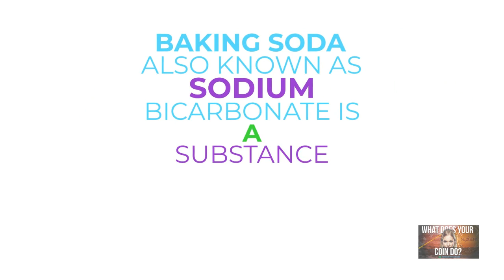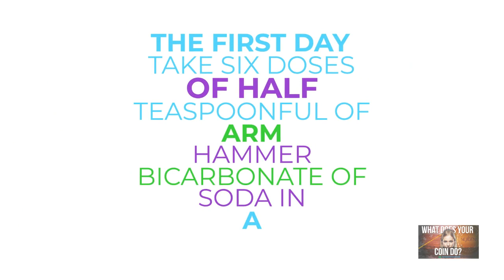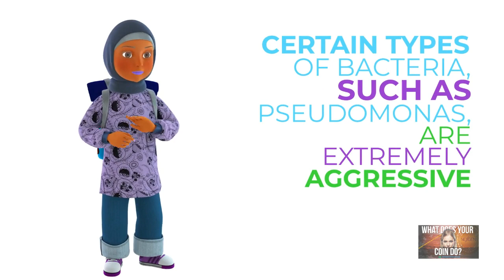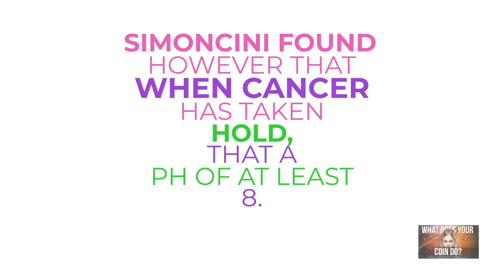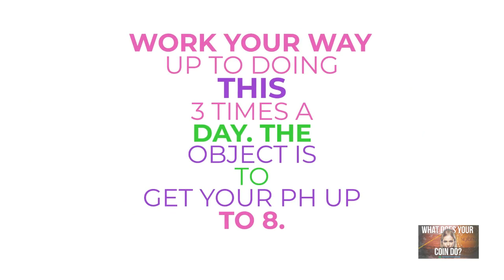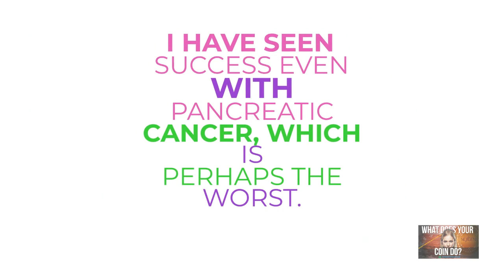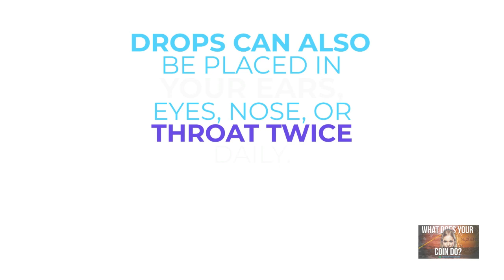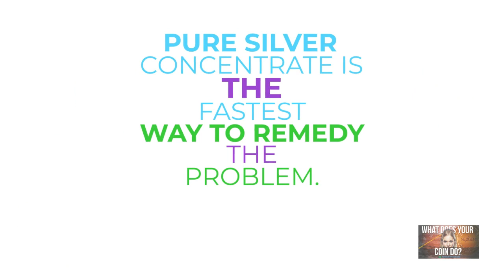California Diet That Kills Body Odor, Bad Breath And Could Save Your Life! NexGen Coins in Action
If you want to find out more about shop freemart products freemart products and why here is the place to begin doing your due diligence into NexGen Coins see how NexGen Braintrust is addressing Health and Wellness PLEASE

NexGen Best Crypto Coins is apparent when you discover how ShopFreeMart served the global market with Health and Wellness during the recent global pandemic. So NexGen Coins serves as not just a Crypto Asset, but it is designed to serve as an actual currency you can conduct business with VIA THE BLOCKCHAIN AND IN REAL-TIME. The best place to experience our enthusiasm for NexGen Coins for yourself is to register for free with shopfreemart, and then you can contact customer service and ask your questions, as well as immerse yourself in the solutions that Shopfreemart health and wellness promotes.
This video is all about California diet information but also try to cover the following subject:
-nexgen coins in action
-california dieters tea reviews
-california tea dieters drink review evergreen leaves california dieters drink what is california dieters tea california dieters drink extra strength

So you would like to know more about california diet, I did too and here is the the video I made.
California diet intrigued me so I did some research study and created this YouTube video .
This channel has various other related videos regarding nexgen coins in action, california dieters tea reviews and california tea dieters drink review evergreen leaves california dieters drink what is california dieters tea california dieters drink extra strength
Please check them out :
Now that you have actually watched my YT vid regarding california diet did it helped?
Please like the YouTube video to assist your friends looking for nexgen coins in action or california dieters tea reviews :)

Translated titles:
Dieta de California que elimina el olor corporal, el mal aliento y podría salvarle la vida. Monedas

Kalifornische Diät, die Körpergeruch und Mundgeruch tötet und Ihr Leben retten könnte! NexGen-M

Régime californien qui tue les odeurs corporelles, la mauvaise haleine et pourrait vous sauver la v

कैलिफ़ोर्निया डाइट जो शरीर की गंध, सां

የሰውነት ሽታ ፣ መጥፎ እስትንፋስ የሚገድል እና ሕይወትዎን

Californië-dieet dat lichaamsgeur en slechte adem doodt en uw leven kan redden! NexGen-munten in ac

Nri California nke na-egbu isi anụ ahụ, ume na-adịghị mma ma nwee ike ịchekwa ndụ gị!

体臭、口臭を殺し、あなたの命を救うことができるカリフォルニアダイエ

ਕੈਲੀਫੋਰਨੀਆ ਦੀ ਖੁਰਾਕ ਜੋ ਸਰੀਰ ਦੀ ਬਦਬੂ, ਸ

Vücut Kokusunu, Kötü Nefesi Öldüren ve Hayatınızı Kurtarabilecek Kaliforniya Diyeti! NexGen